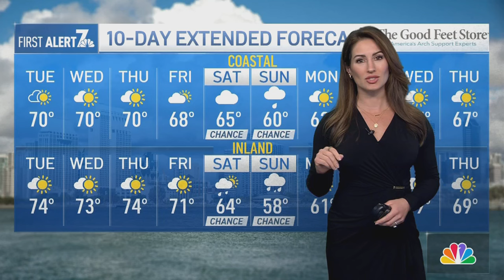Tues. March 19 | Fire breaks out at vacant downtown San Diego building | NBC 7 San Diego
📢 Vacant downtown San Diego building catches fire, police offer reward in string of wheel thefts, and three local Olympic women skateboarders are being honored: Tuesday’s news in San Diego.